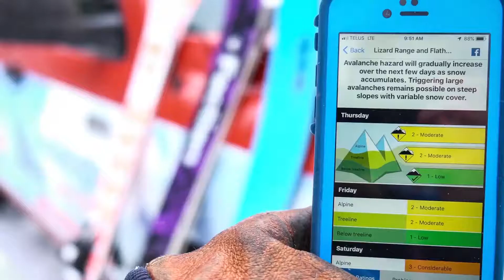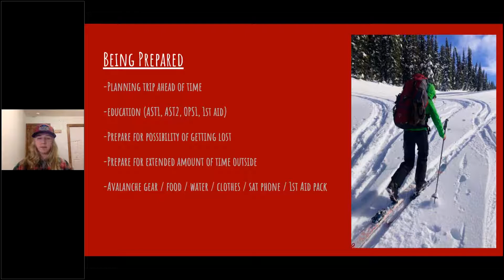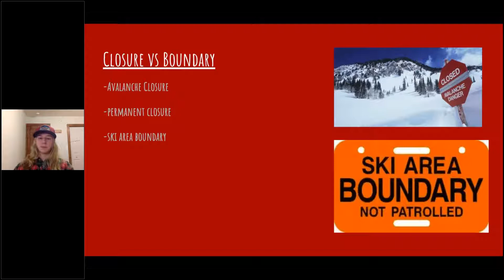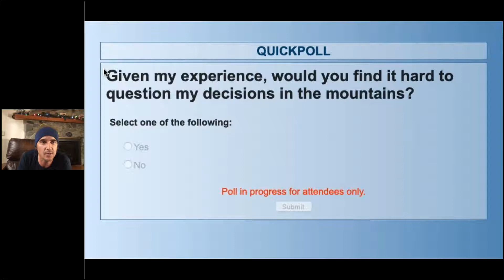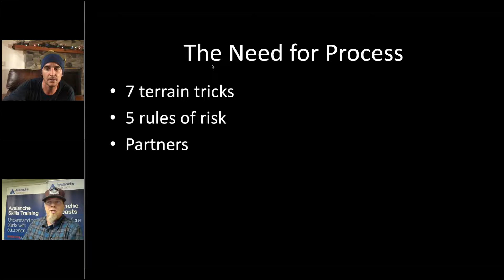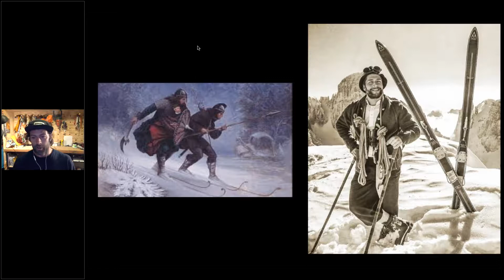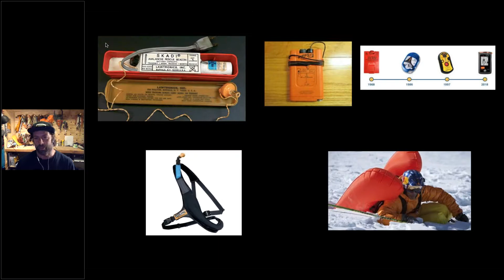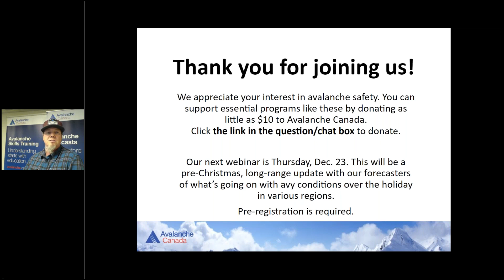Webinar 8: Riding Out of Bounds - what you need to know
Are you lured by the untracked powder behind the line? Ducking the rope is the same as heading into the backcountry: you need the proper gear, you need the forecast, and you need training. Don't fall into a complacency trap because you can see the ski resort. Join pro-rider, Chris Rubens, ACMG guide Greg Hill and Whistler/Blackcomb patroller Amy Ertel as they share their knowledge that will help keep you safe.